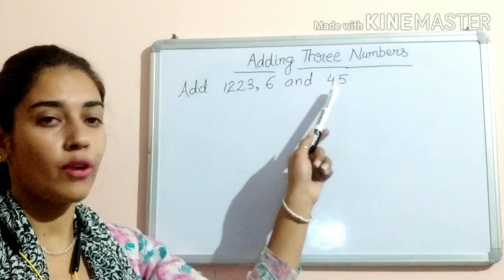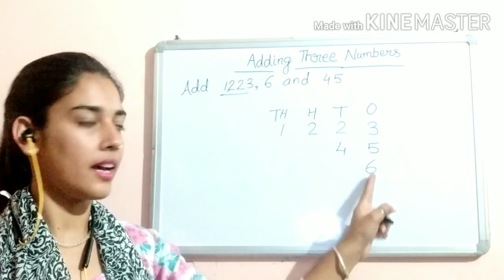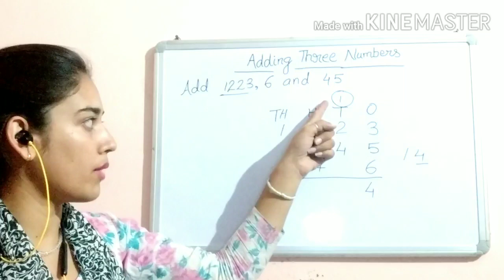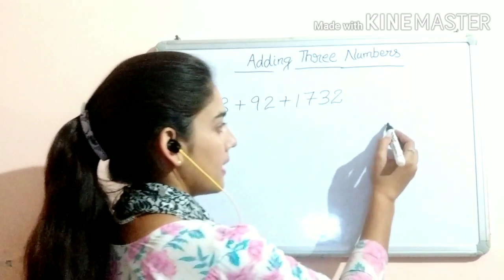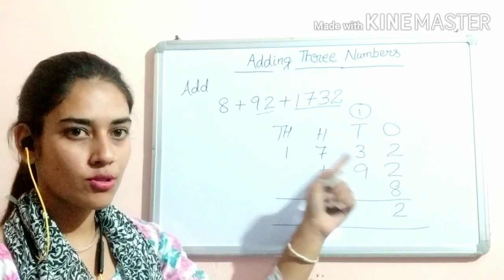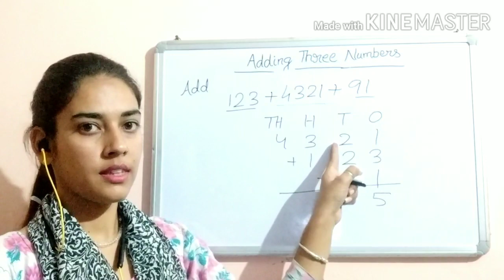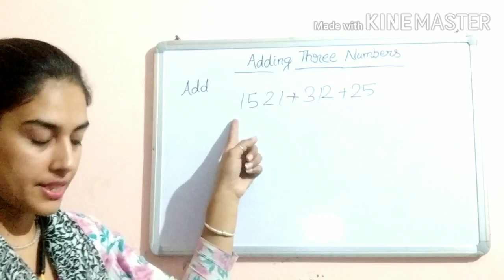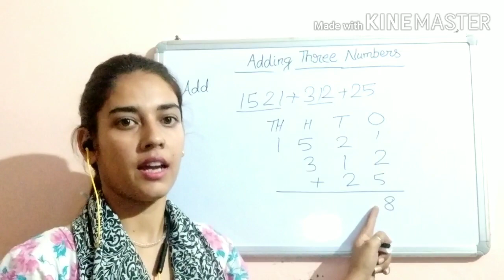Class 3rd || Adding 3 numbers || Ch-4 || Ex-4 || Cordova mathematics